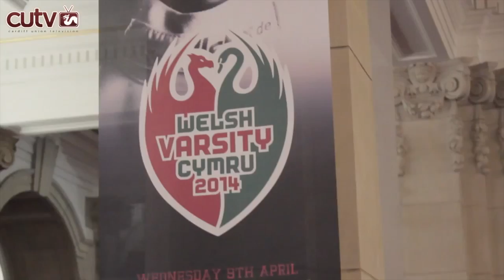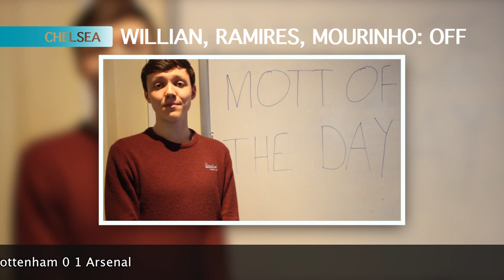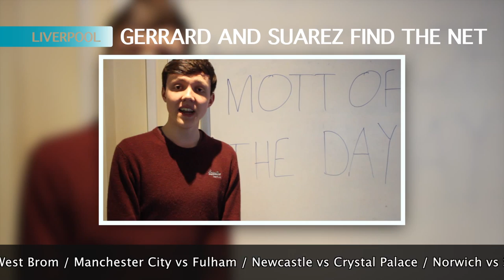Full Time Varsity Special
It's our Varsity Special - we catch up with Cardiff Rowing's preparations, as well as an exclusive Q & A session with Wales Rugby stars Jamie Roberts and George North. 'Mott of the Day' returns, plus we unveil our Varsity trailer.